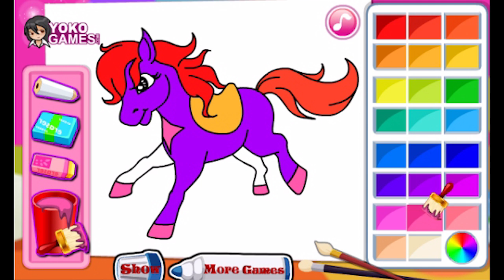Pony Coloring Game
Learn with matchbox toy cars! Learn how to say each letter and letter sound with matching matchbox cars, trucks, helicopter, fire truck, dump truck, bulldozer, ambulance, boat, camper, garage truck, jeep, Zamboni, 4 wheeler.

A- Ambulance - Emergency Medical Vehicle
B- Boat - It's a Police Boat!
C- Camper
D-  Dump truck
E- Excavator
F- Fire Truck
G- Garbage Truck
H- Hilocopter
I- Ice Vehicle
J- Jeep
K- Karmann Ghia
L- Locomotive (It's a train!)
M- Motorcycle
N- New's van
O- Off Road Vehicle
P - Police car
Q- Quad Bike- A bike with four wheels!
R- Road Roller - Construction Vechile
S- SWAT Truck - Its a Police SWAT Truck!
T-  Tow Truck -
U- Underwater Submarine
V- Van- Its a Moving Van!
W- Water Boat
X- X-ray Truck
Y- Yacht
Z- Zamboni Machine

Thank you for learning your letters with me! I had a lot of fun playing with these cool cars!

Learn ABCs, Learn Colors, Learn Shapes, Learn Numbers and Counting, Learn Letters and Sounds with Kids Toy Review and Early Learning. We love playing outside with toys, play playdough, toy trains, toy trucks and other fun kids toys!  Kids Toy Review and Learning helps create exciting early learning and educational videos that helps teach kids and get kids excited about learning, playing, and singing. We love to help kids learn letters and the ABCS, learn colors, learn numbers and counting, learn the names of cars, air planes, helicopters trucks like dump trucks, garbage trucks, fire trucks, bull dozers. Come Play with Play dough, open surprise eggs, review toys, dig with trucks, and build with Legos! These kids toys are great learning toys for kids and these videos will entertain and help teach your child how to learn their colors, numbers, shapes, letters, and simple counting. All while having fun and playing! Great for teaching all kids - Babies, Toddlers, Preschoolers, and Kindergarten on up. Great entertainment for the whole family!

Learn The Alphabet With Cars Unboxing Matchbox Toy Cars